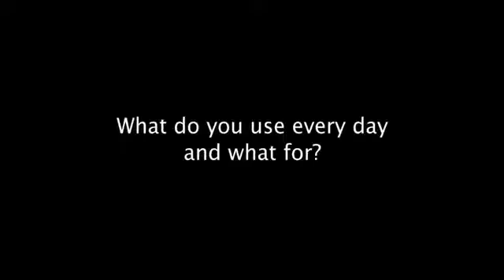Video 11.2 Challenges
Video lesson elementary level